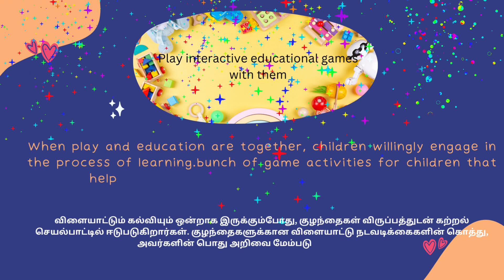5 Simple Ways to Improve IQ LEVEL